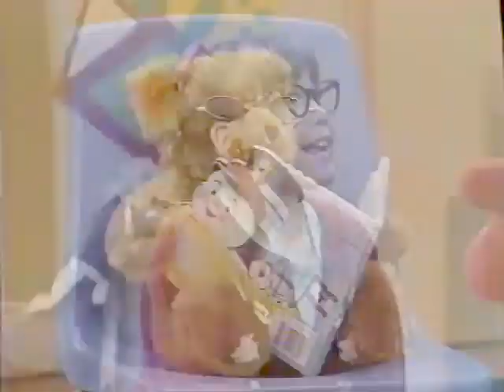Stu-u-upendous Puzzle Fun! (1997 Version) Part 31